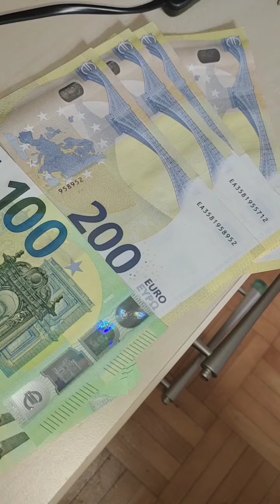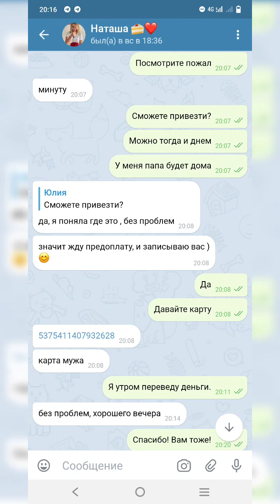Осторожно! Мошенничество в Швейцарии!!! 6.02.23